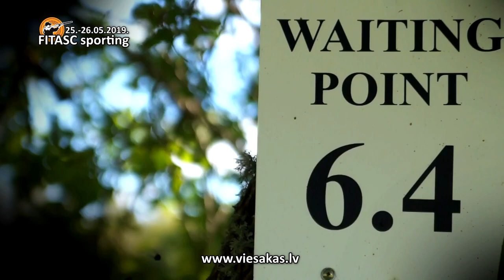FITASC sporting Viesakas 2018